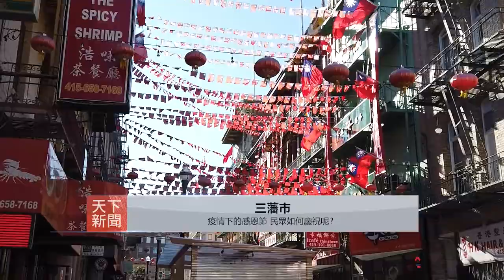【天下新聞】三藩市疫情下的感恩節 民眾如何慶祝呢？Sky Link TV Chinese News 11262020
How does the community celebrate Thanksgiving this year?

今日就是感恩節，同今年大多數的節日慶祝一樣都受到疫情的影響。那麼，今年的感恩節慶祝活動會有什麼不同？在三藩市華埠，今日出來戶外用餐的民眾並不少。有受訪市民說今年都是出來散步，飲茶和聊天。

除了出來用餐慶祝，很多民眾一袋袋的菜買回家。市民 Anna說自己買了兩只蟹一隻龍蝦，兩百幾元。有民眾表示今年的感恩節，沒有往年開心因。市民盧先生就說：“去年可以幾家人幾家人一起團聚，而今年就沒了。”

盧先生話今年將一家四口在家煮食慶祝感恩節，因為子女在另一個城市。而要自己在家慶祝的市民Anna就說：“今年就慘了，今年死氣沈沈，今年一點樂趣都沒。”

雖然疾病控制和預防中心CDC強烈建議民眾避免在感恩節旅遊，今年旅遊的人數減少左60%。但是感恩節的前一日，仍然有逾100萬人通過美國機場的安檢，三藩市的民眾有什麼反應？市民 Anna就表示：“他們不來玩，他們害怕。”

而一直節假日都有旅遊計劃的市民李先生也表示：“去年去Reno滑雪，今年都不會去了。”

那麼疫情期間，民眾為慶祝感恩節做準備的同時，而商家企業的生意情況如何？商戶東主 趙老闆表示生意還過得去。

雖然顧客多了，但是疫情的影響，同往年相比還是少了三分之二。感恩節過後，接下來的到瘋狂購物的黑色星期五，今年各大購物廣場和零售商，根據公共衛生指引，限制店內容量，並將縮短營業時間或者關閉門店。但是，對民眾購物並沒有受到太大的影響。商戶東主趙老闆也說：“都是網上購物，不會好像往年一樣出去排隊。”

據統計，全國已經逾1270萬新型肺炎感染病例，有26萬人死亡。昨日的報告指出過去的一週 ，平均每日就有約17萬新增個案，比前兩週增長了38%。面對疫情的激增，今年的感恩節，民眾明顯減少了外出旅遊和集體聚餐。